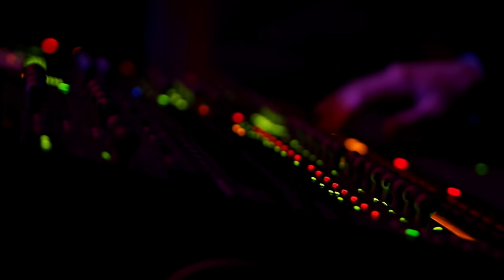Ricky-Tick Big Band, Julkinen Sana - Vielä vähän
Vielä Vähän LIVE

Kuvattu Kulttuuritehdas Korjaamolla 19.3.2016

VIDEO BY RAJA
Jan Huhtanen
Vilma Rimpelä
Joona Muistola
Aino-Sofia Niklas-Salminen
Matias Rogers

Valosuunnittelu: Miika Riikonen